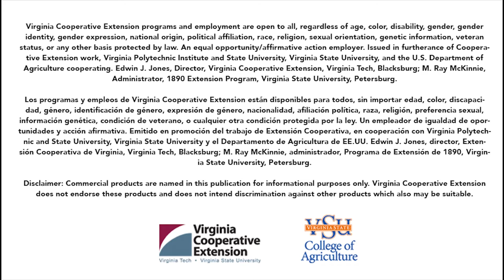Dr. Harbans L. Bhardwaj - Agricultural Research Station - VSU